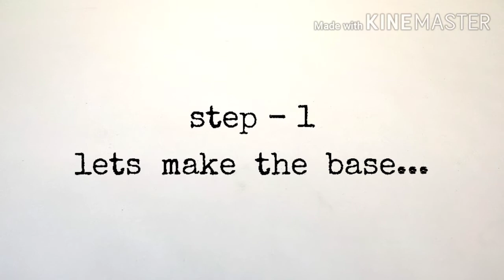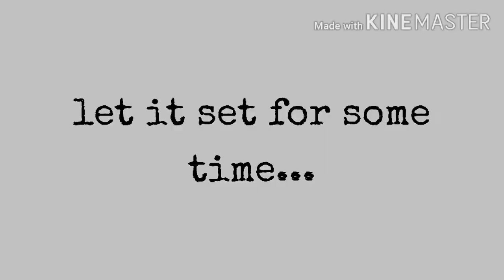how to make a gear of any size using PVC pipe | creative diy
In any mechanical devices ( including toys ) gears play an important role, As they are used to alter the speed & torque of moving parts . To make such gears, usually you need some complex machines such as a 3D-printer . even though there are a number of gears available in the market that you can buy easily,  making one such gear is an interesting task .

This video illustrates an easy and cheep method for making a gear using PVC pipe . the main advantage of this method is that, it can be used to make gears of any size i.e the size of the gear depends on the size of the PVC pipe.